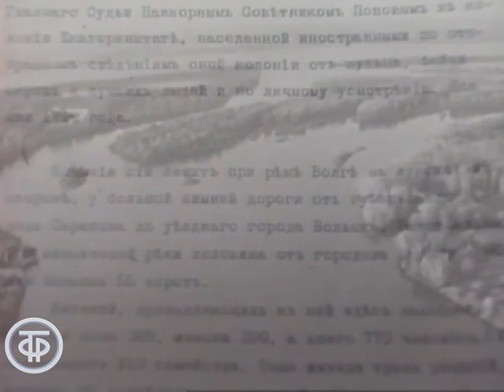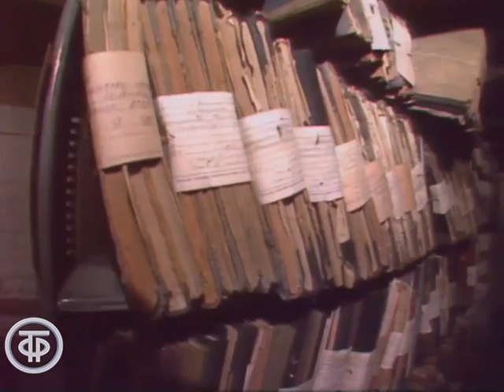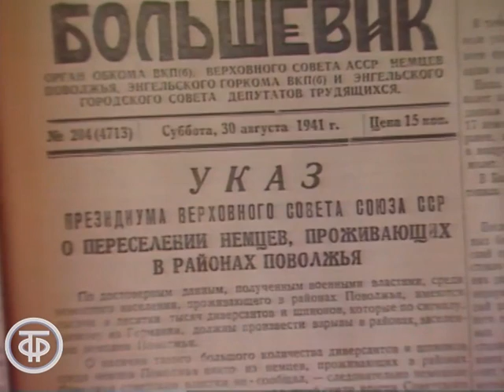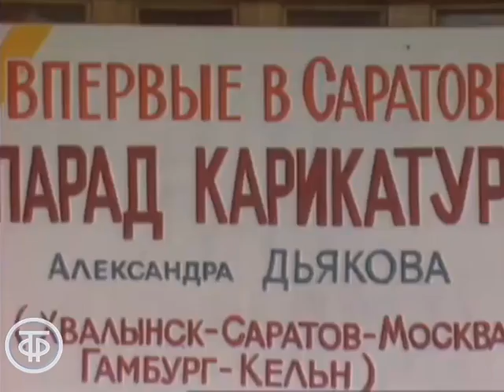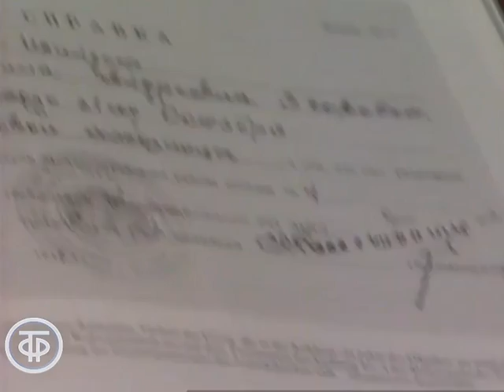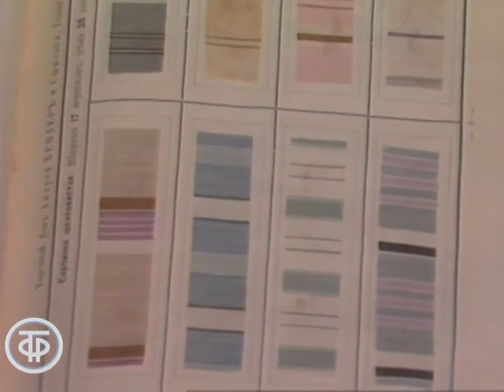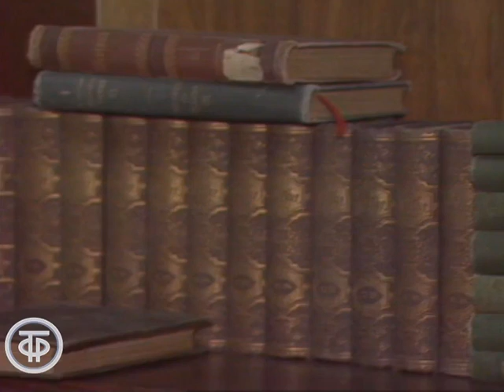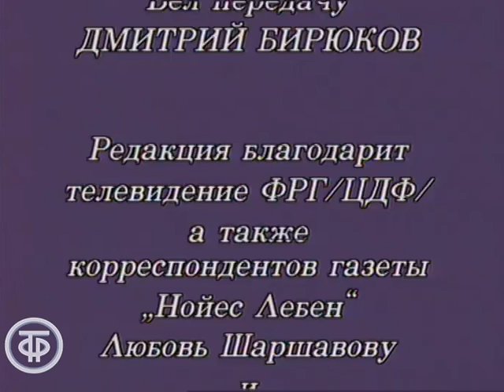Камера смотрит в мир. Советские немцы. История и современность (1990)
Камера смотрит в мир. Советские немцы. История и современность. Часть 1

Об истории переселения в Россию в Нижнее Поволжье после манифестов Екатерины II 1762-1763 гг. немецких колонистов из германских государств, получивших в 1917 г. территориальную автономию – АССР Немцев Поволжья, а затем депортированных в августе 1941 г. в Сибирь и Казахстан. Потомки немецких переселенцев делятся своими воспоминаниями о трагических последствиях коллективизации и депортации.

Автор сценария - Ирина Юрлова
Автор сценария - Юрий Коваленко
Режиссер - Юрий Наумов
Оператор - Сергей Смирнов
Ведущий - Дмитрий Бирюков